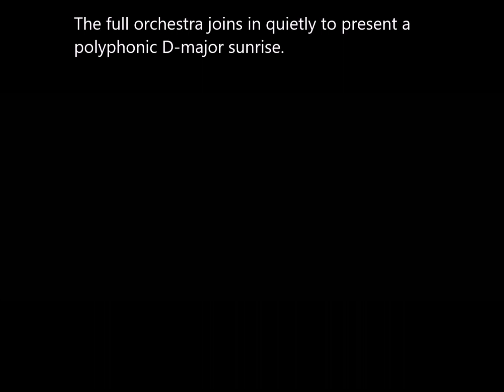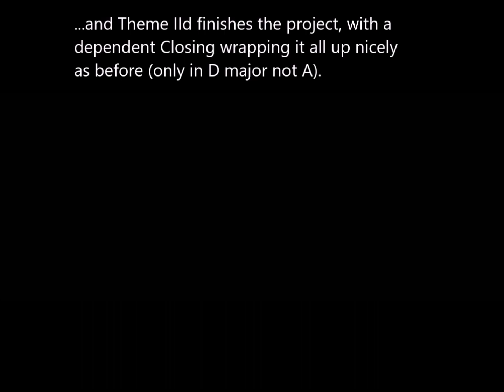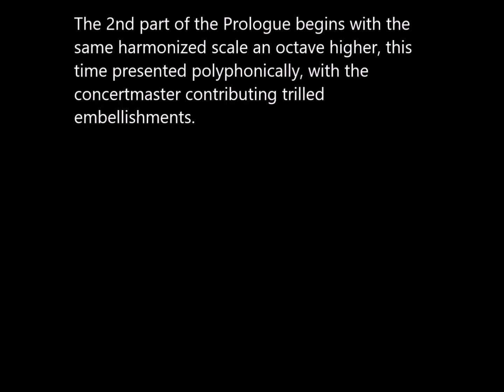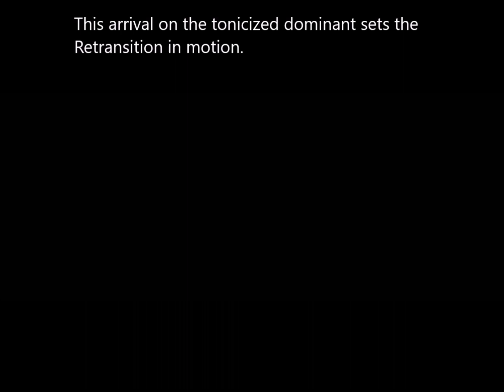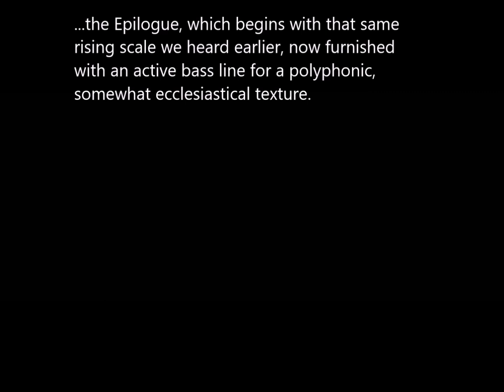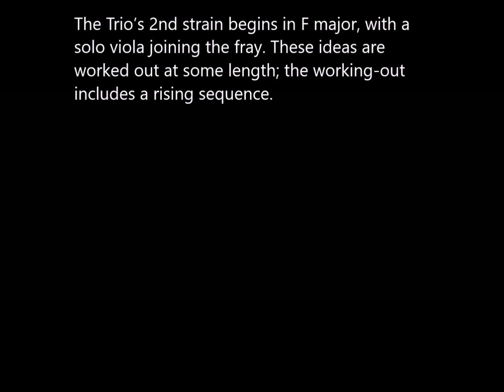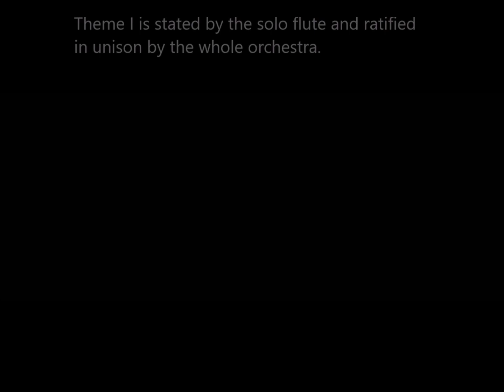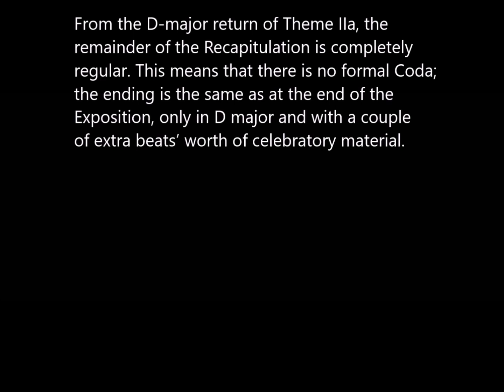The Atheist Codger's Haydn Symphony Series No. 14: Symphony No. 6, "Le matin"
This beautiful early symphony is one of three such works presented as a triptych during Haydn's first year of employment with the Esterhazy household. The descriptive symphonies in this set bear the titles "Morning," "Noon," and "Evening."

This performance, played on period instruments and at historic pitch, is by the Academy of Ancient Music, directed by Christopher Hogwood.